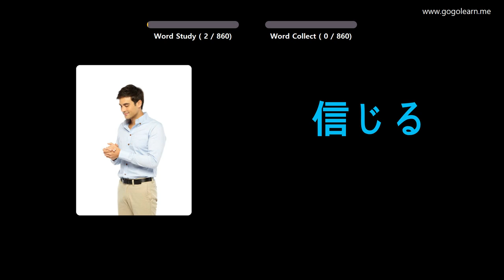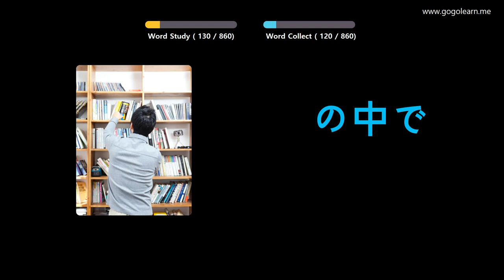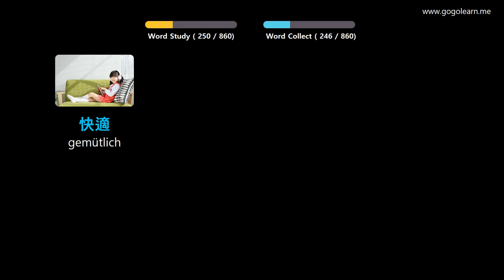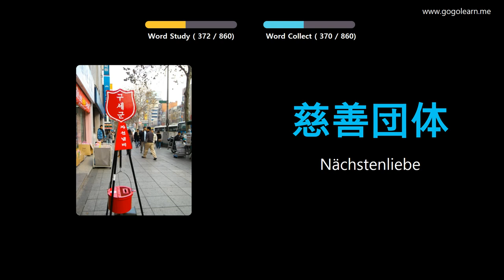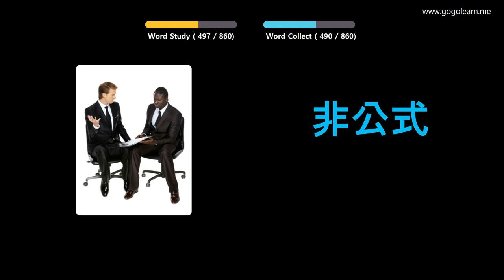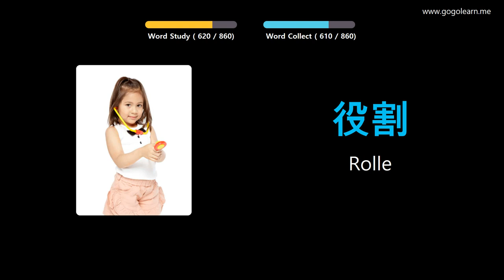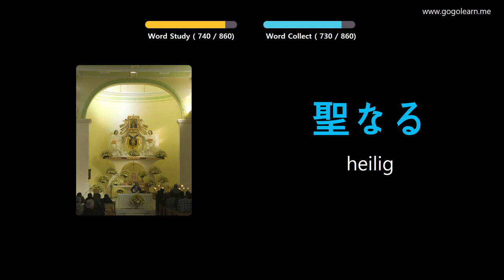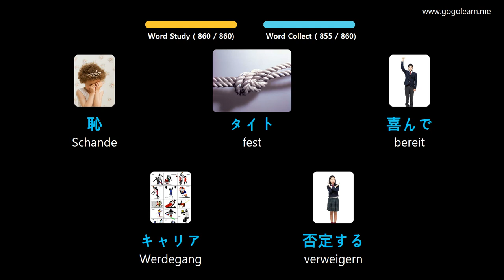Japanisch Lernen Durch Bilder |Japanisch Wortschatz Mittelschule | Golearn